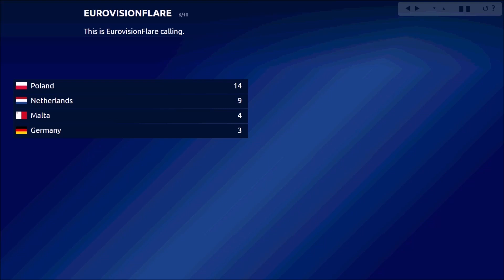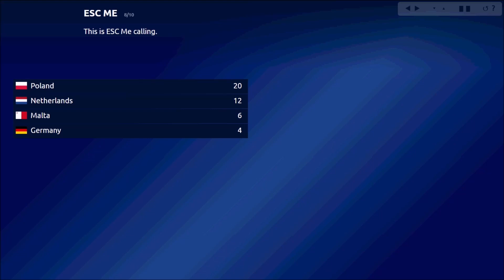Junior Eurovision 2021 VOTING SIMULATION: YOUR top 4 (+ 10 YouTube Juries)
Hi!

If you enjoyed, please like the video and consider subscribing to my YouTube channel and press that red bell icon to get notified whenever i upload a brand NEW video (you won’t regret it!) I DON’T make any money by making these videos. All opinions are welcome, but all rude and discriminating comments will be removed without warning and may also results in a ban.